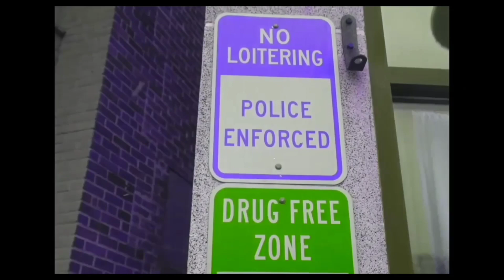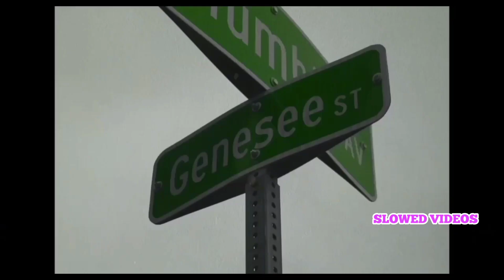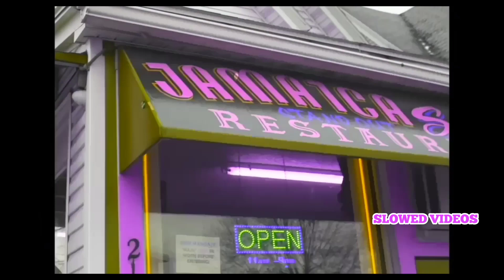38 Spesh - Investment Pieces (Official Slowed Video)